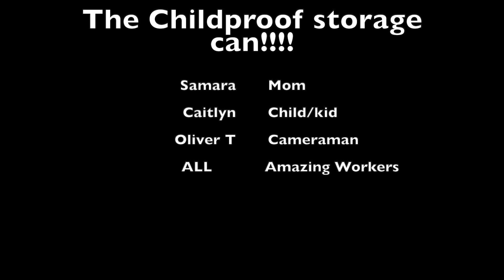Child Proof Storage Can!!!!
This is a commercial created by 4th graders.